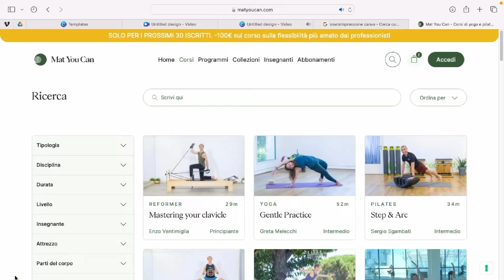ADDIO MAL DI SCHIENA in 25 minuti | Yoga Vayus Flow con Enzo Ventimiglia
Prova gratis altre 850+ lezioni come questa con Enzo e altri top trainer attivando 7 giorni di PROVA GRATUITA su Mat You Can

In questa lezione di Vayus Flow Enzo Ventimiglia ti guiderà attraverso una sequenza di 8 posizioni yoga specifiche per il mal di schiena, pensate per allentare la tensione nel tratto lombare della colonna vertebrale e favorire un movimento più leggero e senza dolore.

MAT YOU CAN | Dal 2017 la scuola online di Pilates, Yoga e movimento consapevole più grande d'Italia

CORSI YOGA ONLINE, LEZIONI DI PILATES ONLINE, BARRE WORKOUT E MEDITAZIONE GUIDATA A CASA